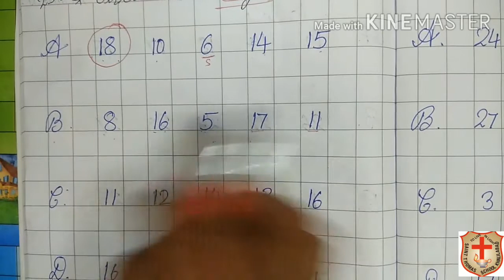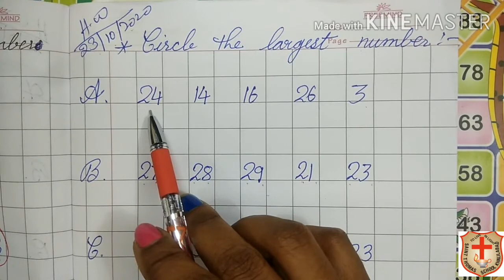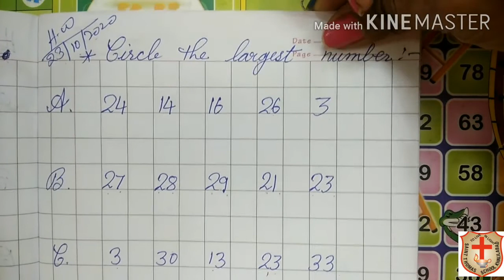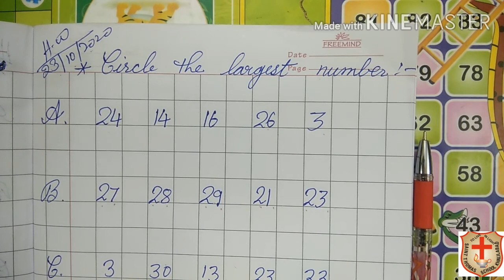U.K.G., Circle ⭕ the largest number, 23/10/2020